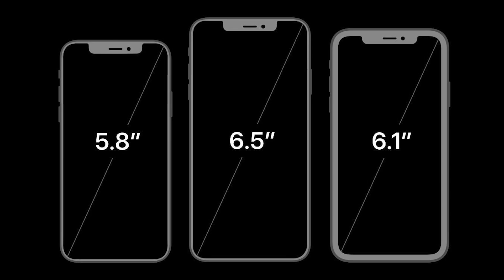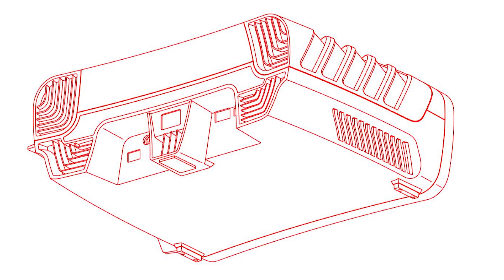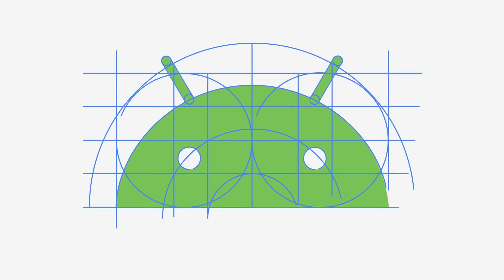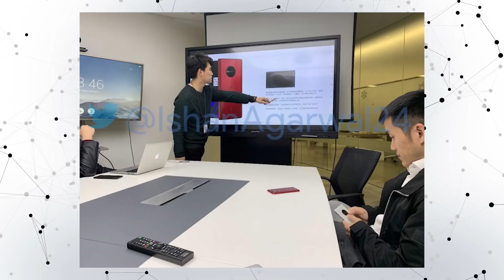ايفون برو 2019 سيكون اقوى مما تتخيل !